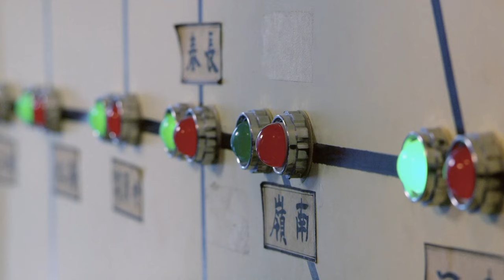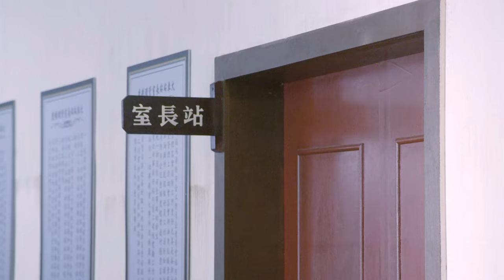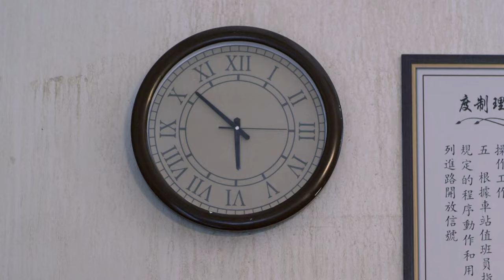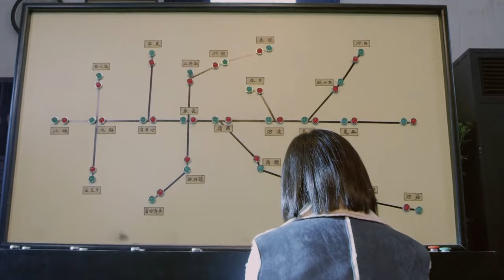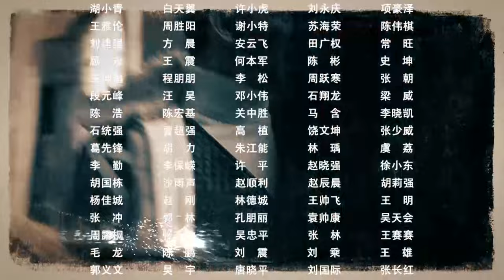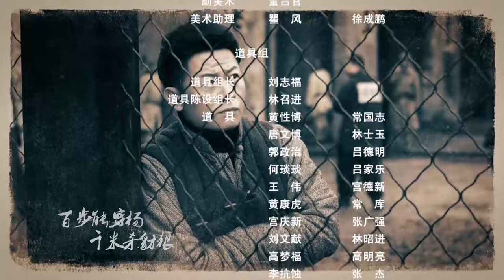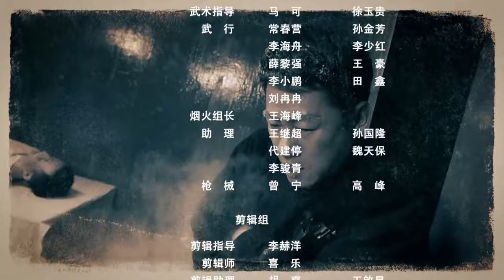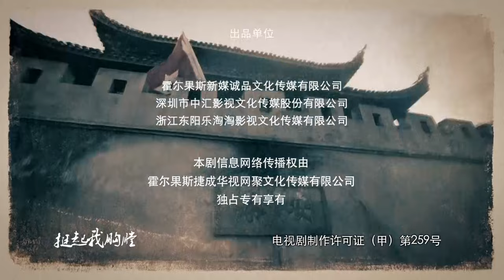【抗战剧 ENG SUB】抗联女战士 05丨医药世家的少爷小姐们与中共抗联组织共同抵抗日本侵略者